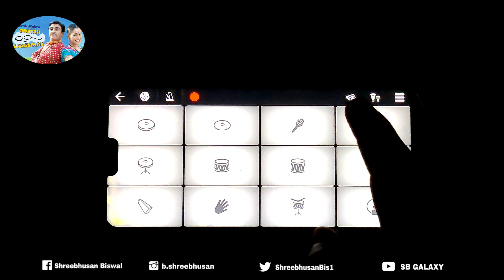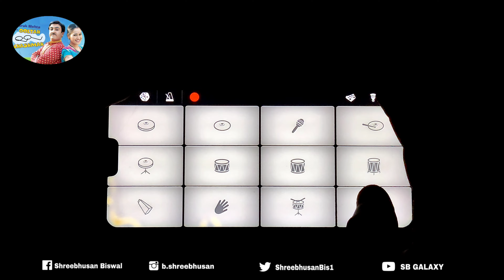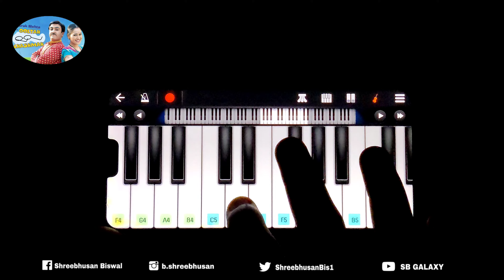Taarak Mehta Ka Ooltah Chashmah | Main Theme Piano Cover | TMKOC Music On Walkband